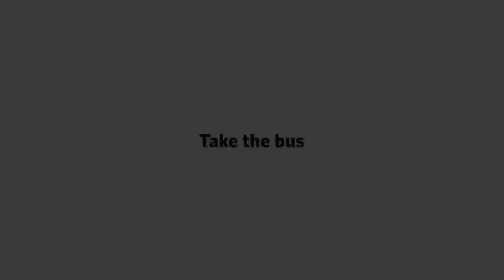Unity☺️ is strength👍 |Part-1||Reeta's Thoughts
வணக்கம் மக்களே!
     In this vdo i spoke abt the Unity. Which is very needed to our society. When we unite we can easily overcome all those prblms.
Be Unite and be happy.